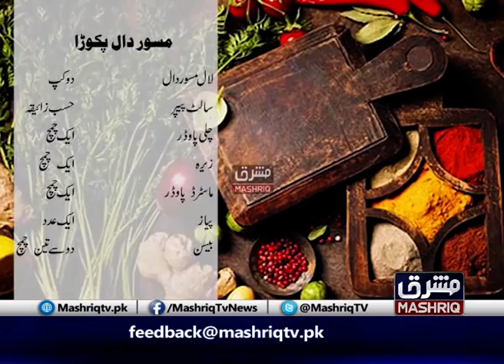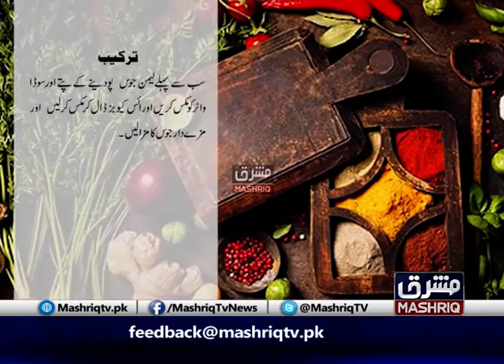Kitchen Recipes | 8th-May-2019 | Mashriq Tv